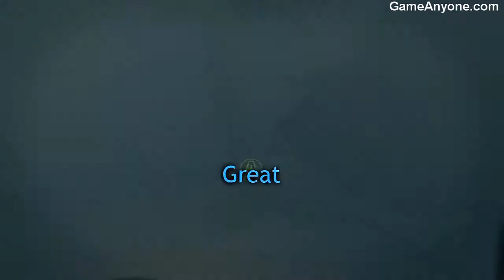Ninja Blade - Mission 4 [1/3]